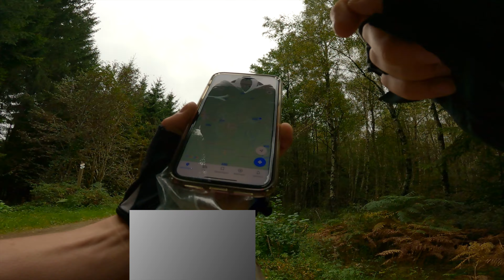MTB Riding La Roche ROUTE 1, sort of... - S01E03 | “Een bouvier'ke” | JimMTB Series 2021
Ook in de laatste kilometers terug naar La Roche zat het tegen... De jachtbordjes doken weer op en het werd improviseren. Improviseren... iets dat we gaandeweg beter en beter beginnen kunnen :-D!

JimMTB Series is een komische serie, op de MTB, doorspekt met rare uitspraken, edits en avontuur in de parels der natuur.

Credits:
Plattegrond op het einde van de video - "Map data © OpenStreetMap contributors"

Chapters:
0:00 Previously on JimMTB Series
0:22 What to expect this episode
0:43 Intro
1:09 "Téh no Borzee héé"
2:02 "Dit is avontuur"
3:09 "Da meende ni èh" & aangevallen
3:52 "Niet tegen de burgemeester zeggen"
4:12 "Dus Mimi, wat ebbeh we vandoag heleerd"
5:20 Map & geographical data